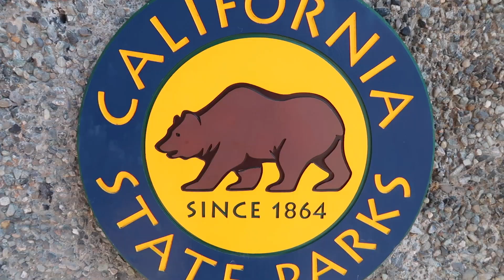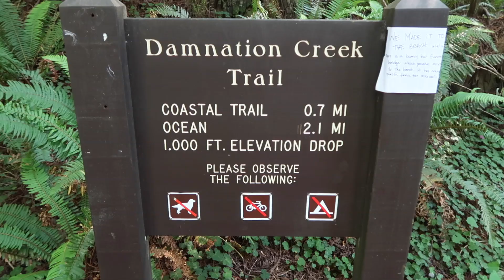Giant Trees! Motorcycling Across Country Day 2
I'm riding my new motorcycle across the USA hitting every national park I can.  Follow my progress here and on Instagram.  All video shot on the Canon G7x Mk2 courtesy Canon USA.

My Gear:

Greatest Pen EVER
HandleBar Cell Mount
Duffel Bag
Rok Straps
Data Storage